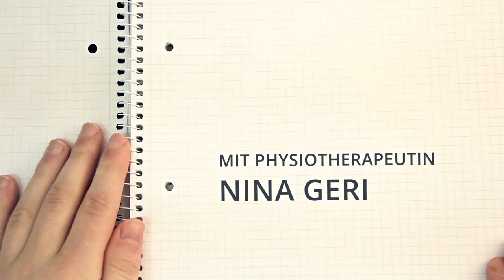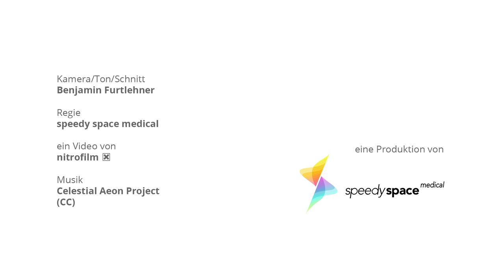Lippenbremse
das Informationsportal für Menschen mit Lungenhochdruck